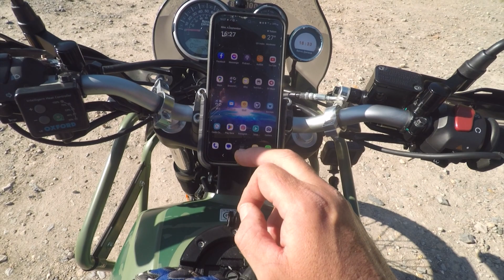Pepperbox Hill to Fovant Badges - Green Laning Himalayan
We take Harold green laning again for the 1st time after his ordeal. We got to Pepperbox Hill first and then onto Fovant Badges via the Old Shaftsbury Drove Byway.